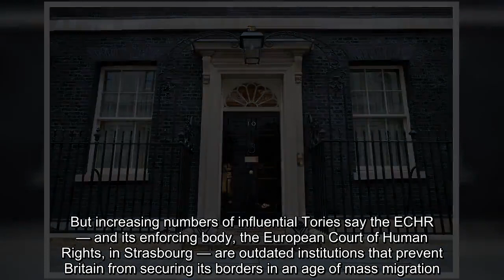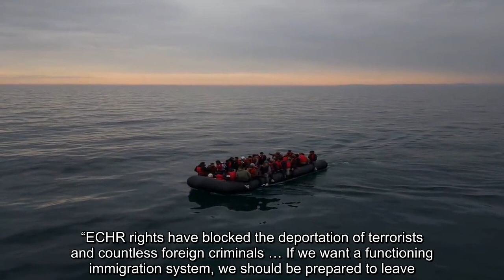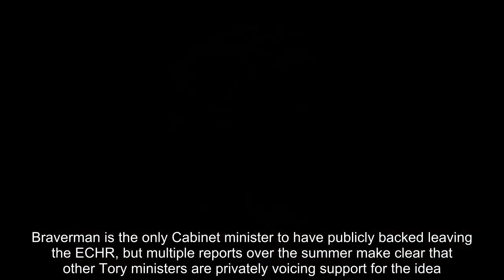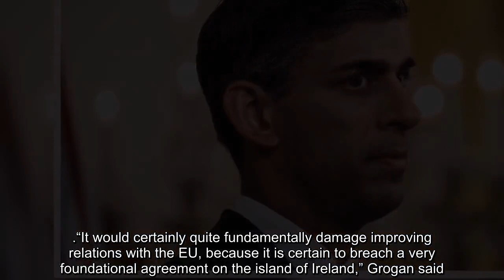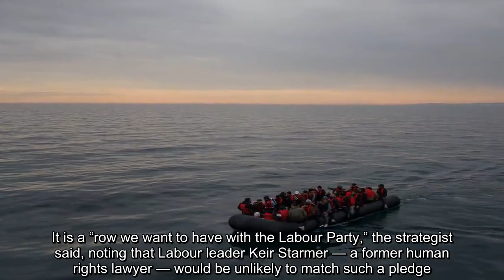Brexit Wars part II: Tories plot British exit from Europe’s human rights treaty